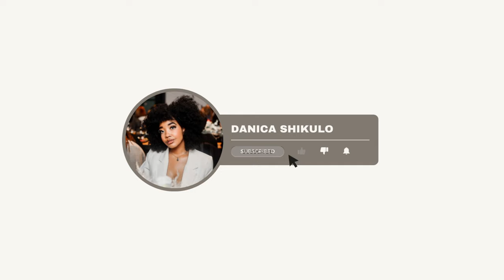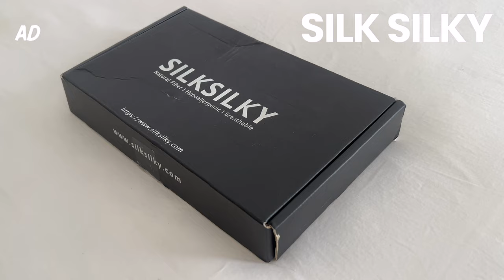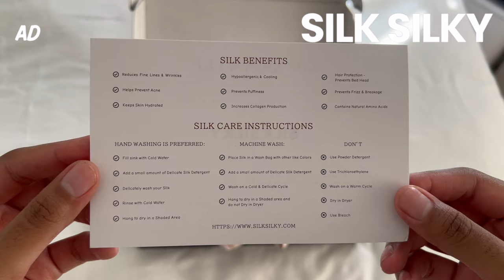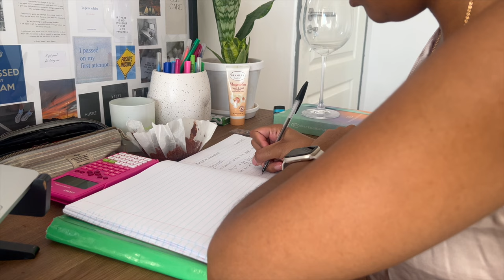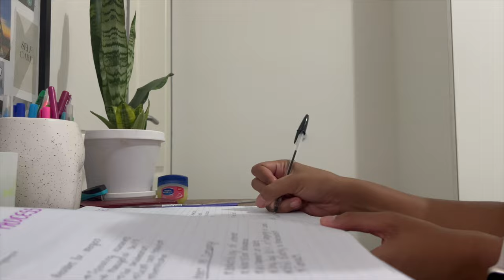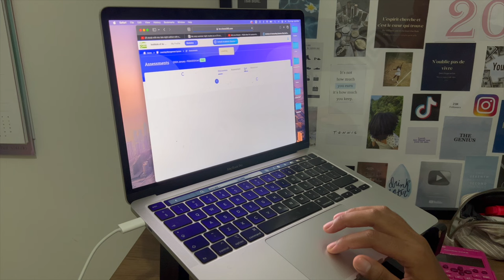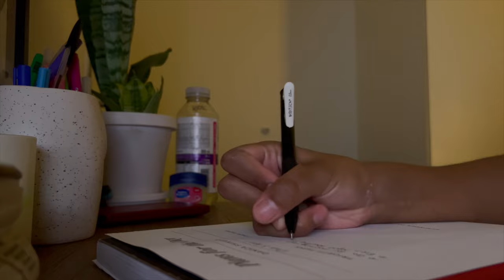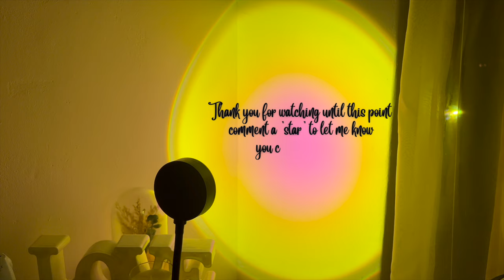my cozy summer NIGHT ROUTINE ✨ as a CTA student 📚 ft SILKSILKY 🩷 | Namibian YouTuber 🇳🇦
FAQ
▫️How old are you? 25
▫️Where do you live? Windhoek

xoxo dani